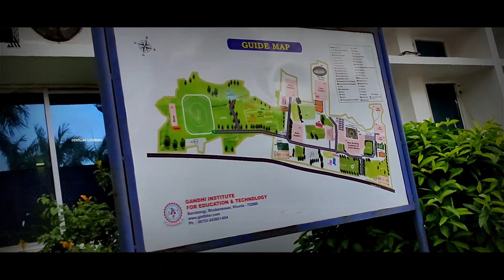Gandhi Institute for Education & Technology | Baniatangi | Khordha, Odisha | College tour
Location Link :-

Gandhi Institute for Education & Technology

This Channel is for CINEMATIC Vlogs, Videography and Photography.

Video Link :-